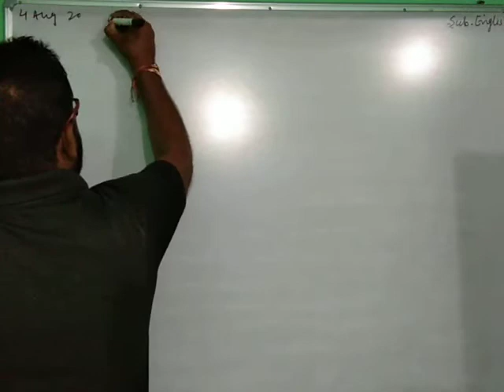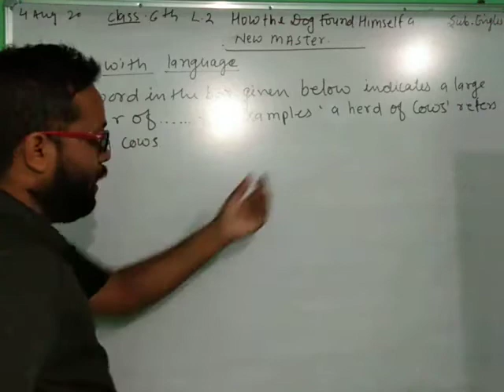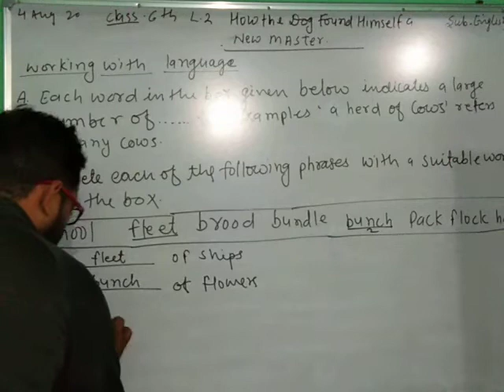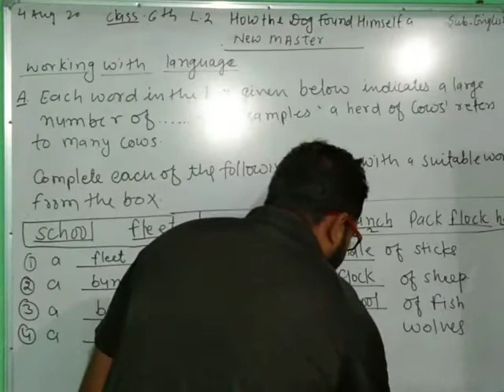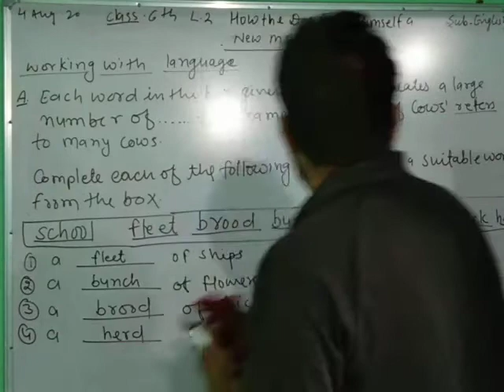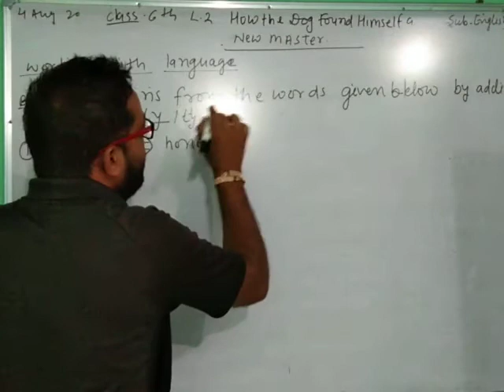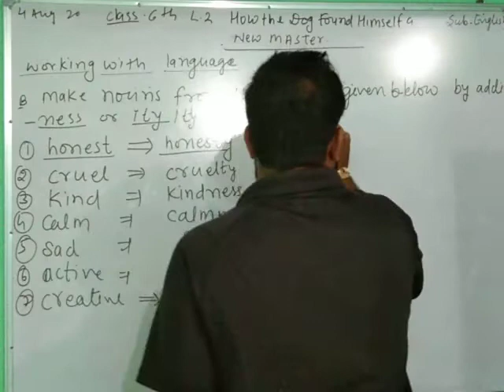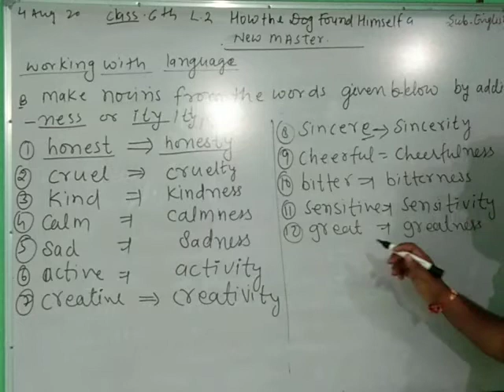How the dog found himself a new master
Question answer short out